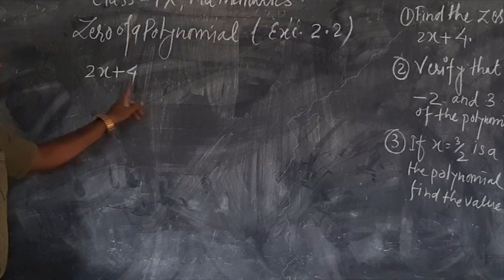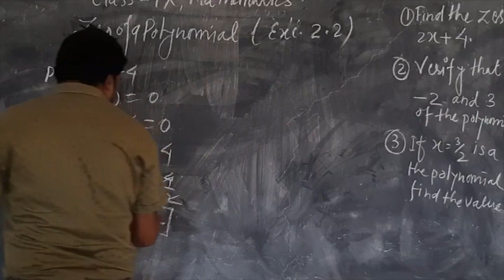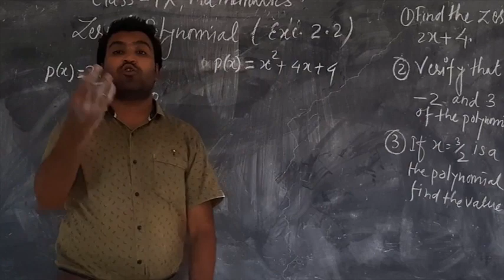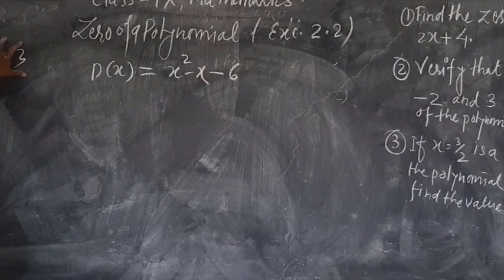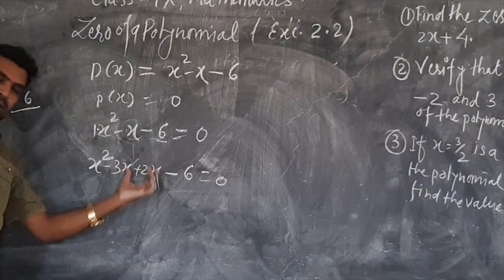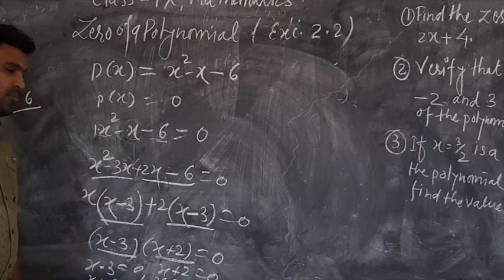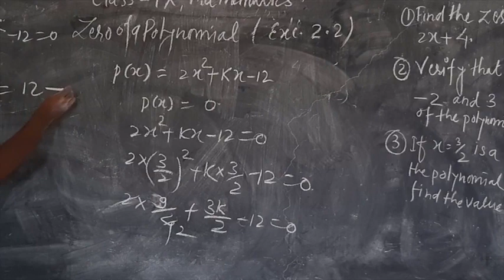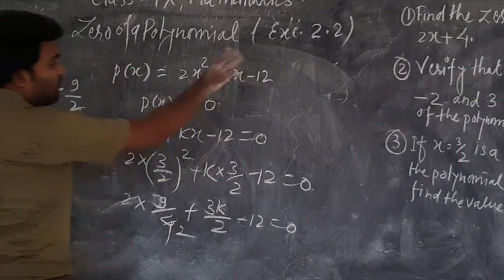Class 9 Maths Chapter 2 Polynomial Part 2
Detailed Online Lecture Brought you by The Holy Kingdom English Higher Secondary School,Kawardha